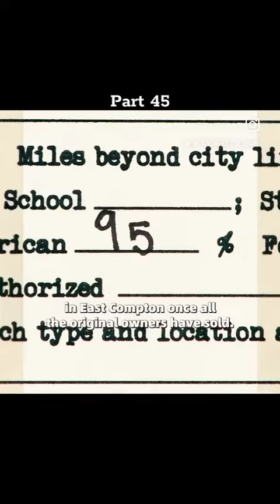Mine Manufacture Mass Produce Food Shelter Clothing